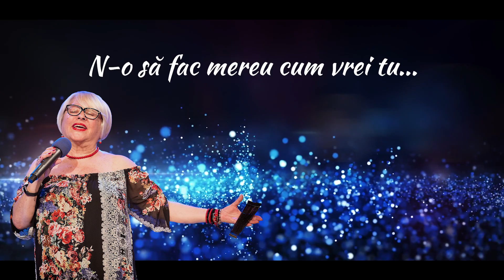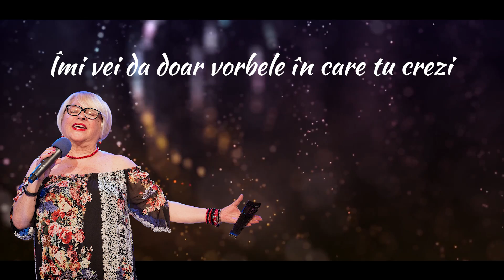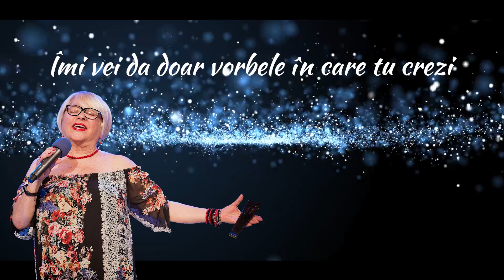Mirabela Dauer - Iubirea la care visezi (premiera 2020)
Muzica: Cover La cosa più bella · Daniele Violi
versuri: Adriana Popescu
Acesta este un canal oficial de artist. Vă rugăm nu copiați videoclipurile. Dacă vă plac, adaugați-le la favorite :) .
Vă mulțumim și vă dorim vizionare plăcută!
Toate drepturile sunt rezervate.